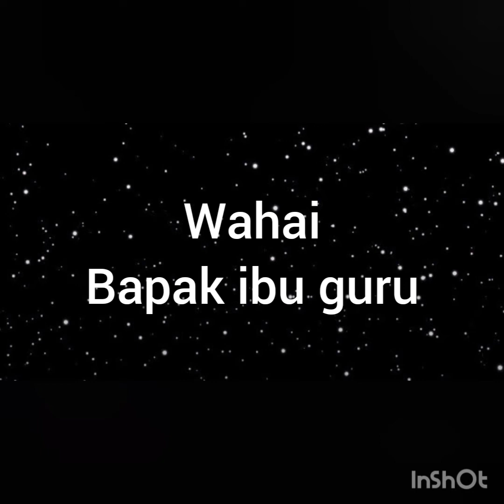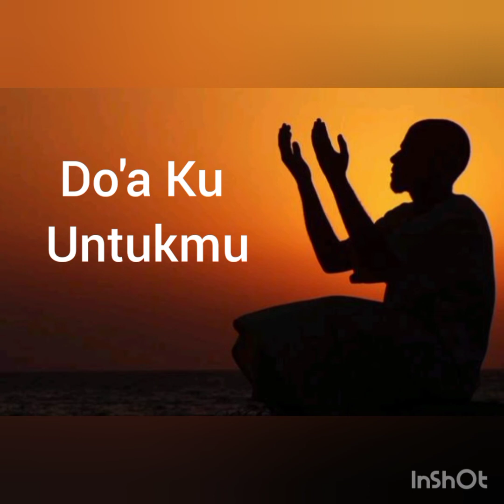Puisi Catatan untuk Guruku (Edwin Rafanzia Firdaus)